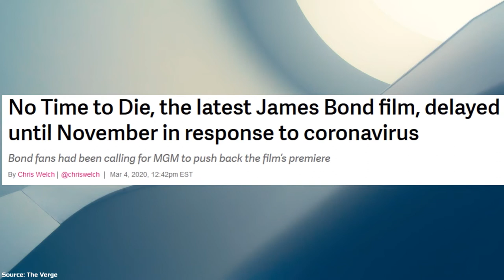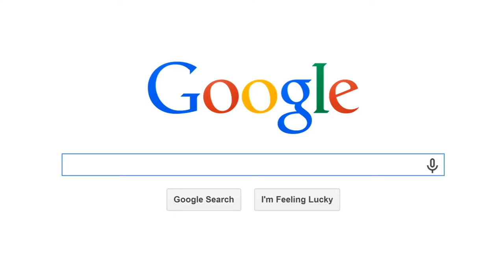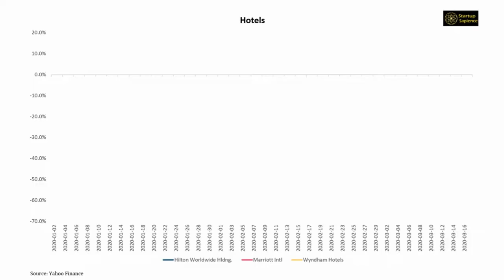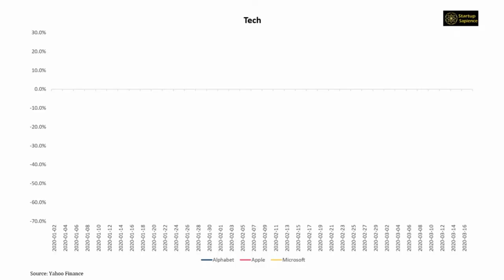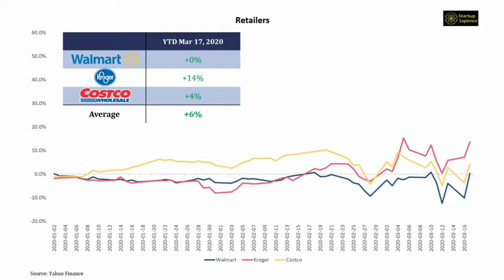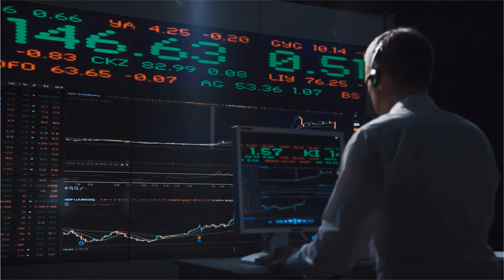Covid-19 Impact on Stocks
Covid-19, or Coronavirus, has taken the world by storm and has become a real threat to our entire financial system. This episode illustrates the impact that the deadly virus has had on some stocks.